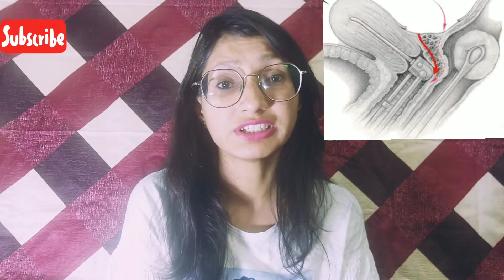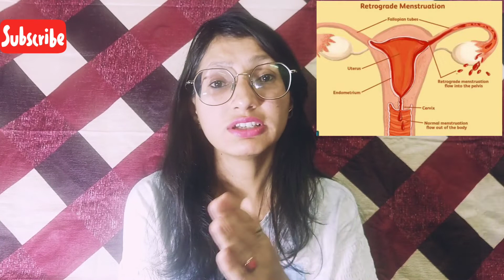Endometriosis /vataja yonivyapad (part-1)- cause, symptoms, diagnosis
This is all about endometriosis, modern as well as ayurvedic explanation.
 Introduction- 0.43
Site of implantation- 1.15
Cause- 1.46
Risk factor- 2.55
According to ayurveda
What is endometriosis- 3.22
Pathogenesis- 3.44
Cause(nidan)- 5.34
Symptoms- 6.26
Diagnosis- 7.20